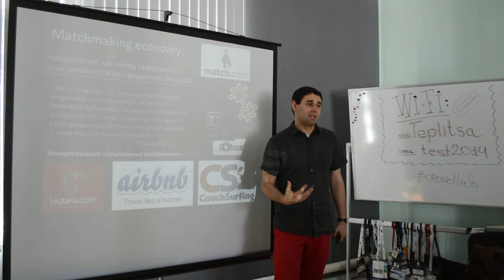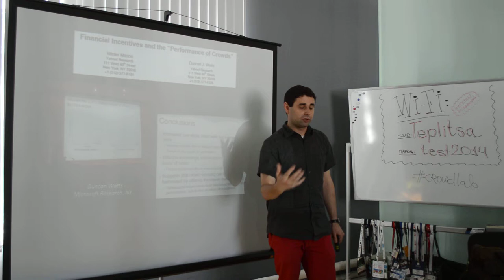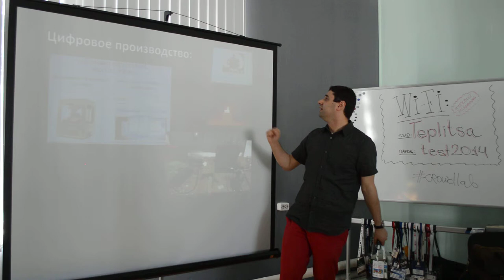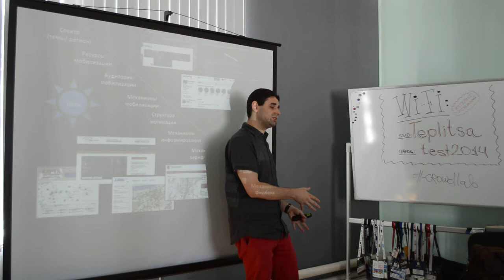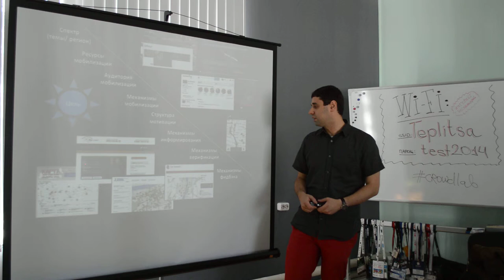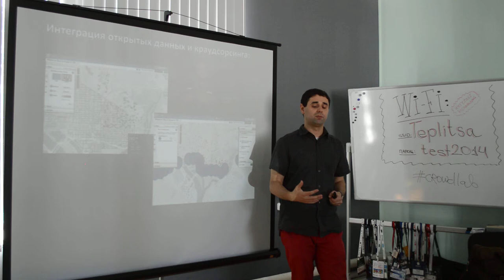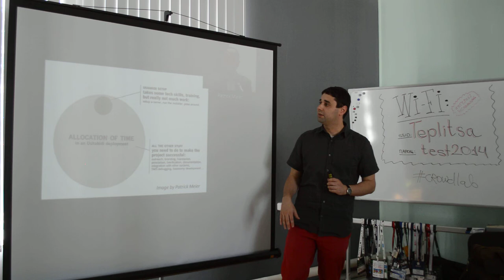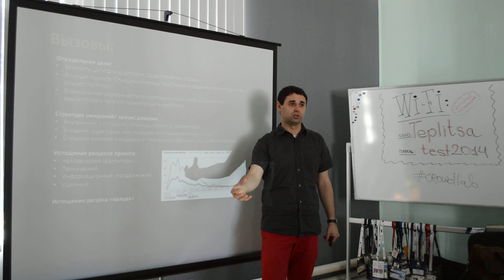CrowdLab часть 2. Григорий Асмолов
В рамках хакатона CrowdLab Григорий Асмолов выступил с докладом «Краудсорсинг – основные элементы, тренды и подводные камни»

хэштег мероприятия